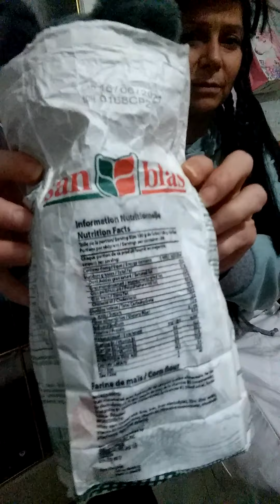C Dupuis infirmière éducatrice Pair Aidant sexualité 353 Deschênes ouest Québec app 6 monoparental